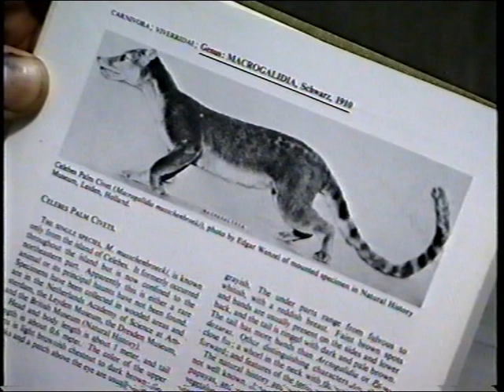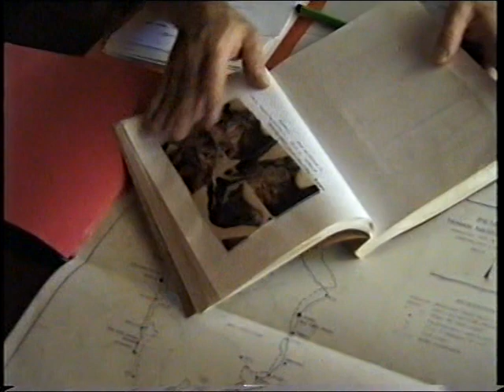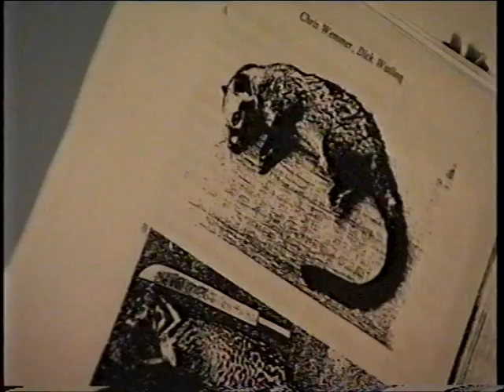THE MIGHTY CIVET (Macrogalidia musschenbroekii)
The Sulawesi Civet is a rare and endemic civet (Viverridae).  Prior to this video, which is documented first by Natural History NZ Corp. there have been no live footages of it.  There have been some photographs taken from a joint study between Smithsonian Institution - Conservation and Research Centre, The Ragunan Zoo Jakarta and the ITB - Technology Institute of Bandung, Dept. Biology (1978-79).  THE MIGHTY CIVET natural history documentary tells about the film expedition to capture the Sulawesi Civet (Macrogalidia musshenbroekii , Schlegel, 1877) for the purpose to create a Conservation educational video production, that both complement the Natural History NZ Corp. series, and to raise awareness on its IUCN (critically) endangered status, amongst the people of Sulawesi and Indonesia, where it is still being snared for its meat.
The "MIGHTY CIVET" doco was later purchased and screened world-wide by NATURAL GEOGRAPHIC - NG Channel during 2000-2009, including on commercial TV channels in Indonesia.
Special thanks to Ahmad Sjarmidi PhD, Christian Wemmer Phd., Yulisan Sango and Family, Natural History NZ Corp, Department Of Forestry of Indonesia, Lore Lindu National Park Management, Alain Compost.